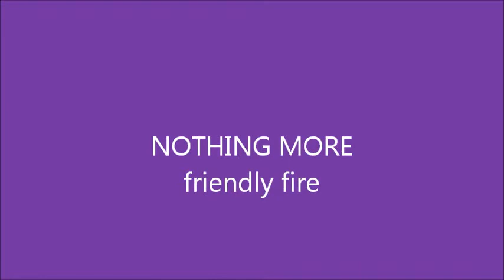NOTHING MORE friendly fire